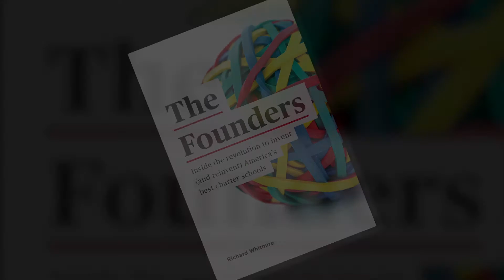Tom Torkelson: A School Founder's History: Tom Torkelson, IDEA Public Schools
IDEA Public Schools co-founder Tom Torkelson talks about going from 1 public charter school, to 50 public chaters schools in 2016, to 100,000 students in 2022. He shares the opportunities and challenges of being a founder of what Richard Whitmire calls "Texas's big IDEA."